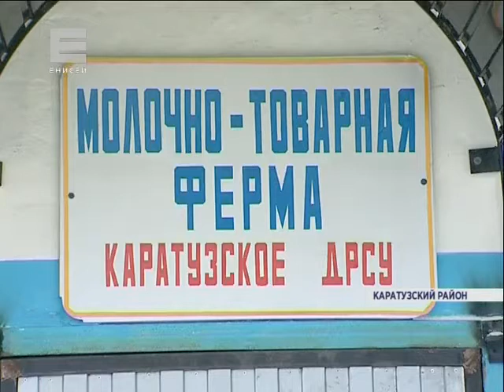Дорожники занялись молочным производством (Новости 24.02.16)